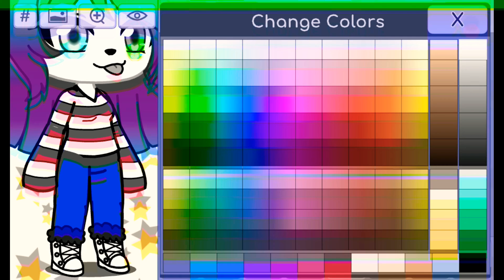QuieroUnEditYumiko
Holi UwU